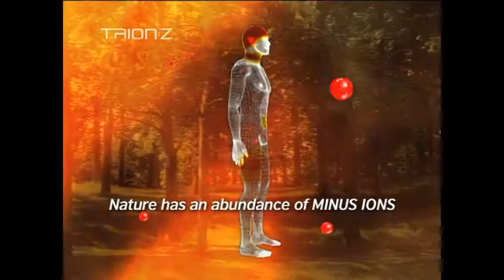The Effects of Positive & Negative Ions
Excessive levels of positive ions can upset our body's electrical balance. See where these ions come from and how we can reduce their negative effects.